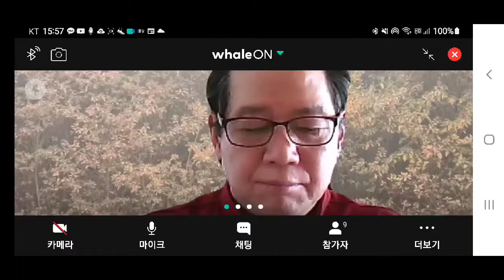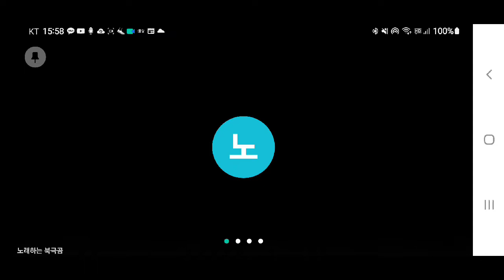[주의 날] 에베소서11.선물의 분량대로[연합14순 순모임]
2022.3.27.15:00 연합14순